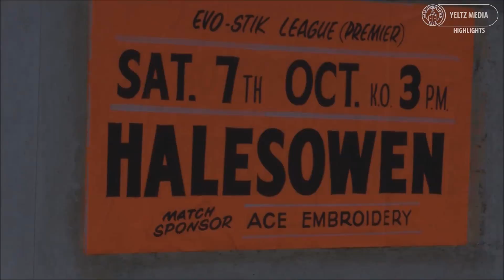HIGHLIGHTS | Stourbridge v Halesowen Town - No9 Derby [07/10/2017]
The Yeltz make the short journey to their local rivals for the No9Derby on Non League Day.